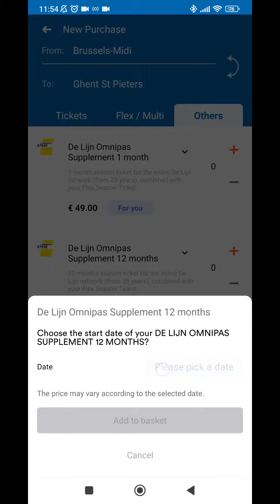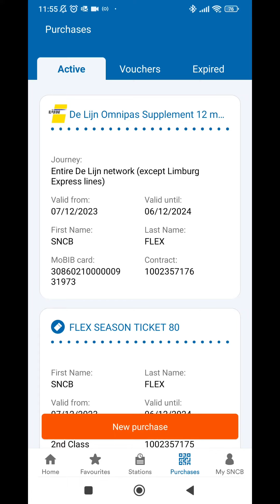Comment acheter un FlexAbo via l'app ?